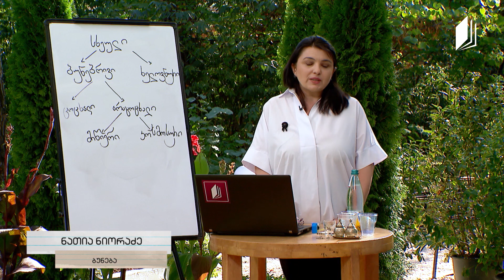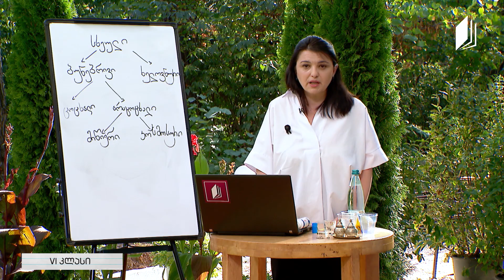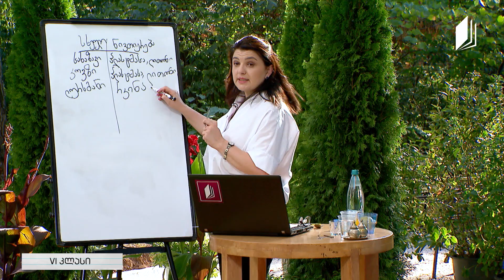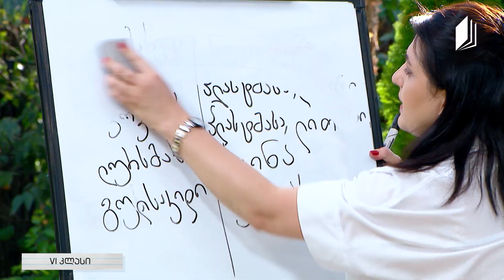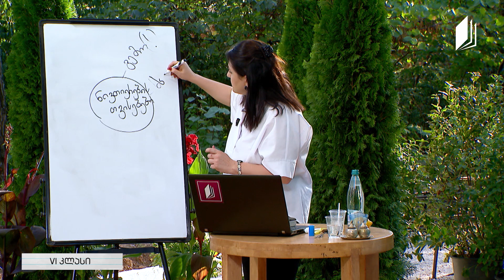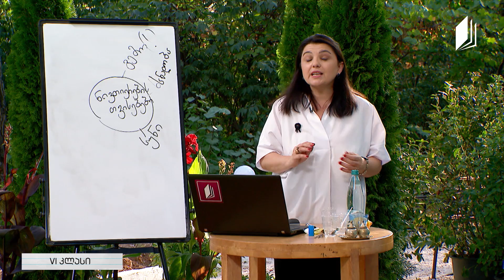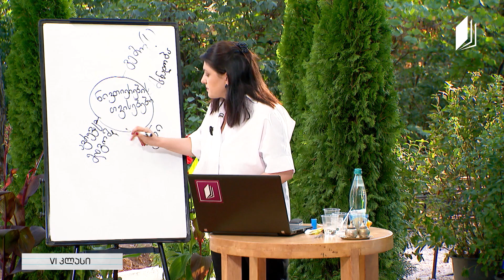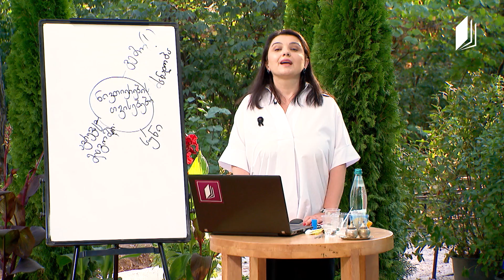ბუნება, VI - ნივთიერებები ჩვენ ირგვლივ, ნივთიერებათა თვისებები